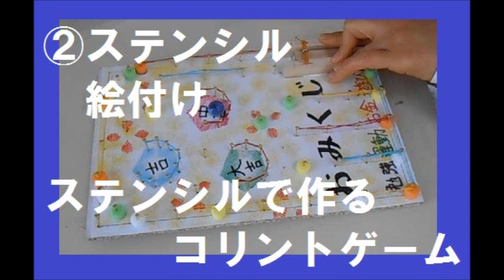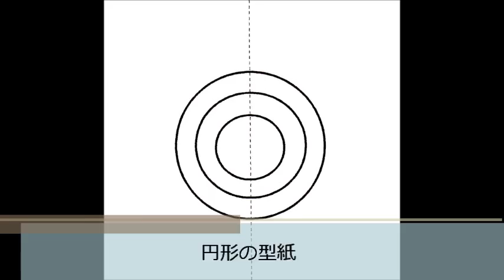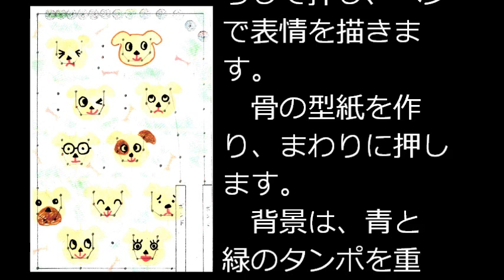kimie gangiの 型紙とステンシルを使った初心者向けコリントゲーム②絵付け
釘が打てることを目的としたコリントゲーム作りです。
初心者には難しい釘位置を型紙で、絵付けをタンポステンシルで行うことで技法の習得と時間短縮ができます。